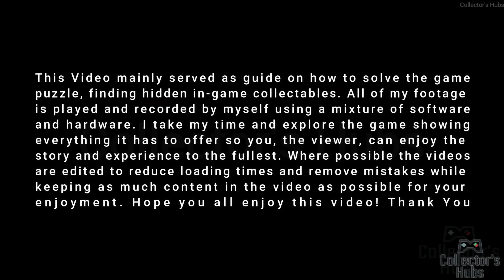9 Years of Shadows Full Gameplay Walkthrough Part 6 Talo's Core [No Commentary] [4K]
9 Years of Shadows is a side-scrolling Metroidvania by Halberd Studios. Travel alongside Europa, a brave warrior determined to enter the mechanical giant Talos and stop the corruption within before it swallows the world in darkness. Battle through tainted creatures, meet charismatic musicians and uncover the truth behind the curse that robbed the land of all color.

Many have tried to venture inside the twisted depths of Talos, a dormant fortress where several civilizations have settle over centuries. And, after losing everything she held dear, Europa has nothing holding her back from attempting what others could not achieve. As a noble fighter who refuses to be bound by the curse, she must enter the castle, find the source of corruption, and return the color once and for all.